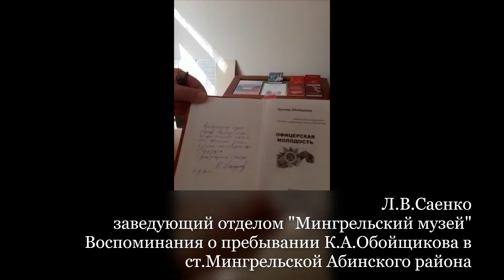10 апреля 2020 года исполняется 100 лет со дня рождения поэта Кронида Александровича Обойщикова.